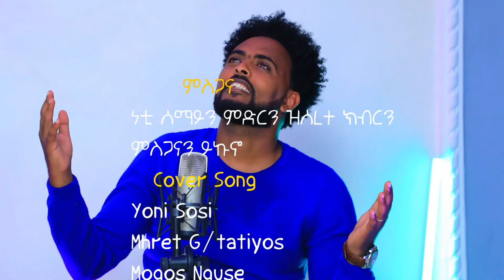Cover Amharic Mezmur ( ይብዛልህ ምስጋና ) ቤቲ ወልደ / እንድርያስ ሃዋዝ 2021